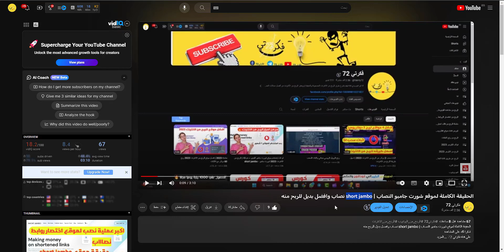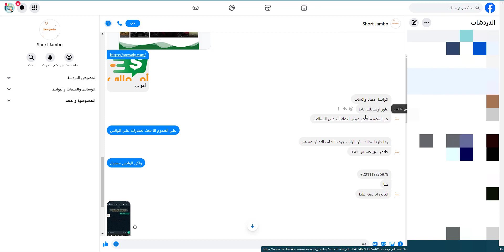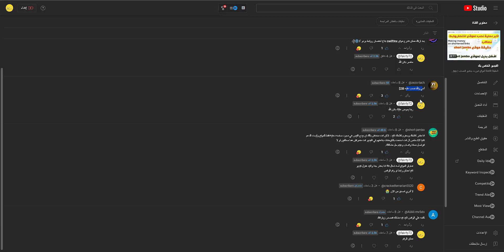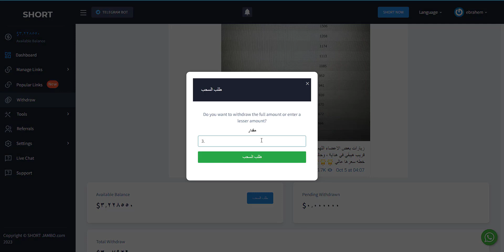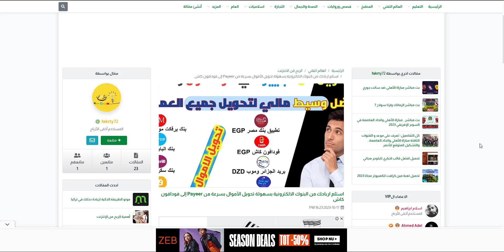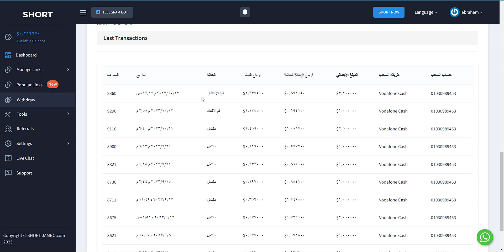افضل موقع اختصار روابط 2024 عن تجربة | سر موقع short-jambo للربح من الانترنت 2024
الحقيقة الكاملة لموقع شورت جامبو | short jambo | افضل موقع اختصار روابط 2024 عن تجربة  | سر موقع short-jambo للربح من الانترنت 2024
علي قناة فكرتي 72
الموقع صادق حتي الان وبيتم دفع للمستخدمين فااا كمل شغل علي موقع short-jambo عادي
رابط التسجيل في موقع شورت جامبو افضل موقع اختصار روابط

رقم دعم موقع شورت جامبو

قائمة تشغيل استراتيجية الربح من اختصار الروابط 2023

رابط الصفحة علي الفيس
اهم الفيديوهات علي القناة فكرتي72
افضل موقع للربح من الانترنت | شرح موقع up-4ever لرفع الملفات وربح اكثر من 5 دولار يوميا.
الربح من اختصار الروابط افضل موقع اختصار روابط  استراتيجية اختصار الروابط لربح 20 دولار
مواقع الربح من الانترنت للمبتدئين
مواقع الربح من الانترنت عن طريق مشاهدة الاعلانات
مواقع الربح من الانترنت مجانا
مواقع الربح من الانترنت الصادقة هل الربح من الإنترنت حقيقي الربح من الانترنت 2022 الربح من الانترنت يوميا ربح من اختصار الروابط 9 $ خلال ساعة او اقل
لقد جلبت لكم موقع لربح المال من إختصار الروابط وأيضا ربح بطاقة جوجل بلاي حسب طلب المتابعين الذين يردون الحصول على بطاقات جوجل بلاي لهذا السبب أنا أقدم لكم موقع يدعم السحب ببطاقة جوجل بلاي فطريقة العمل في الموقع سهلة جدا ولديه CPM مرتفع في بعض الدول مثل أمريكا والكويت لكل ألف زيارة تساوي 9 دولار
يمكنك إختصار أي رابط تريد موقع فيديو قناتك أي رابط ولا يمكن إختصار روابط لمواقع إباحية فذلك مخالف للسياسة وسوف يتم حظر حسابك نهائيا من خلال الرابك المختصر يمكنك ترويج له والربح منه
وأيضا لديك رابط إحالة تقوم بدعوة الأصدقاء وكل شخص قمت بدعوته تحصل على 15 بالمئة من أرباحه اليومية
والحد الأدنى للسحب على الباي بال هو 5 دولار عندما تصل إليها يمكنك طلبها وسوف تتوصل بها في غضون 24 ساعة
لن أطول عليكم فالنبدأ  ربح المال من الانترنت 2023 و السحب فودافون كاش فعلا يوجد الف من المستخدمين يوميا يبحثون عن كيفية ربح المال من الانترنت 2023  ودائما نحن في موقعناا نتحدث عن طرق و استراتيجية حديثة عن ربح المال من الانترنت 2023  باذن الله في هذا الموضوع ستتعلم طريقة ربح المال من الانترنت 2023 بسهولة وايضن بالاثبات
اختصار الروابط فكرتي72
استراتيجية اختصار الروابط لربح 20 دولار على الأقل يوميا / الربح للمبتدئين
الربح من اختصار الروابط 30$ دولار يوميا | short jambo
ان كنت تبحث عن كسب المال اونلاين او يدور ببالك كسب المال مجانا , اليك افضل طرق الربح من النت بدون راس مال , وسنتعلم سويا تحقيق الارباح من الانترنت من افضل التطبيقات والمواقع , والتى تستطيع من خلالها الربح اليومي من الانترنت , وستكون من اسرع طرق ربح المال من الانترنت … من الاسئلة التى تدور فى اذهان الكثيرون كيف تربح فلوس من الانترنت مجانا , او كيفية ربح المال عن طريق الانترنت او كيفية ربح المال من مشاهدة الاعلانات , واخرون لديهم حساب او محفظة فى باى بال يبحثون عن ربح المال من الانترنت paypal , ولذلك معى سوف تحقق كل ما تتمناة وتربح الكثير من المال , فقط شاهد الفيديو حتى نهايته حتى لا يفوتك اى شئ … موقع اليوم هو short jambo
موقع short jambo
 اربح اكثر من 5 دولار يوميا بدون راس مال و السحب فودافون كاش
عبر الانترنت تستطيع تحقيق دخل شهري ثابت و ايضن تسطيع ربح اكثر من 5 دولار يوميا بدون راس مال بسهولة جدا يوجد الاف من الطرق علي الانترنت تساعدك في ربح المال من الانترنت بدون راس مال و ايضن يوجد مواقع كثيرة تقدم لك فرصة ربح اكثر من 5 دولار يوميا و لا تحتاج راس مال

موقع short-jambo
افضل موقع اختصار روابط | Cpm عالي 30$ | short jambo | الربح من اختصار الروابط 2023

. ما هو موقع short-jambo هو موقع اختصار روابط هذا الموقع يعمل في مجال الربح من الانترنت يقدم لك فرصة ربح اكثر من 5 دولار يوميا و ايضن تستلم فلوسك فودافون كاش